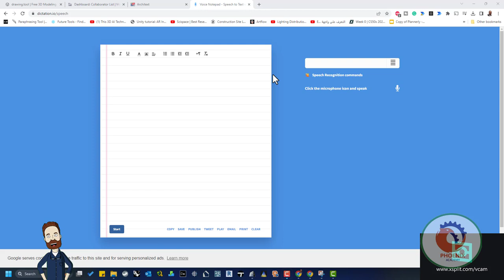dictation io speech تحويل الكلام و الصوت الى نص مكتوب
❤️ روابط التواصل
✅ انستجرام